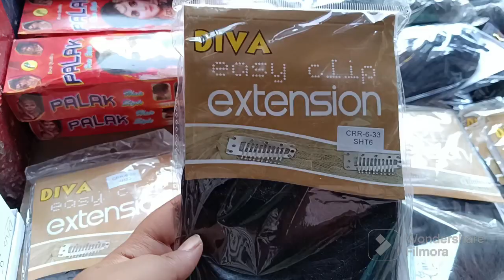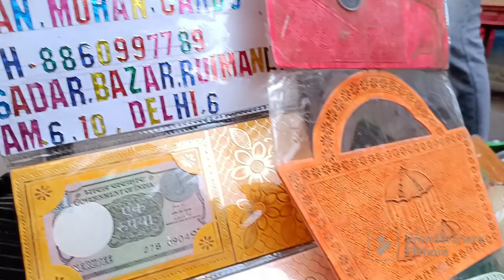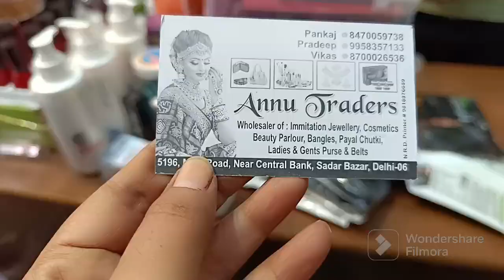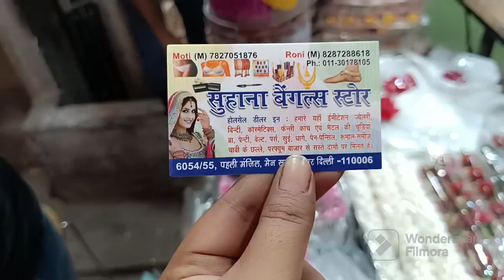सबसे बड़ी मार्केट से करे शादी की खरीदारी और बचत ढेरसारी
सबसे बड़ी मार्केट से करे शादी की खरीदारी और बचत ढेरसारी sadarbazar delhi# sadarsundaymarket

एशिया की सबसे बड़ी सस्ती मार्केट Sadar Bazar Delhi/Sadar Sunday Bazar#sadarbazar

बहुत ही सस्ता Sadar bazar Patri Bazar🫨/Budget Shopping

RK ashram
Tis hazari